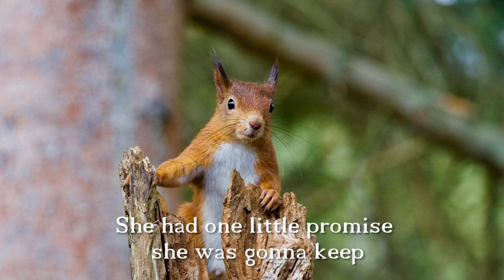American Squirrel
American Girl by Tom Petty & the Heartbreakers